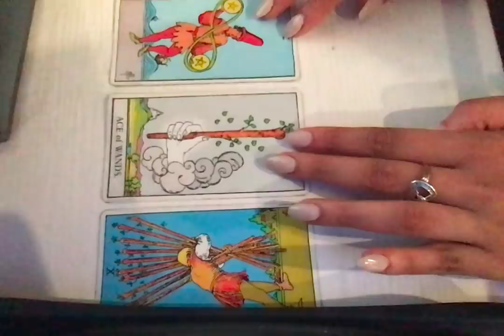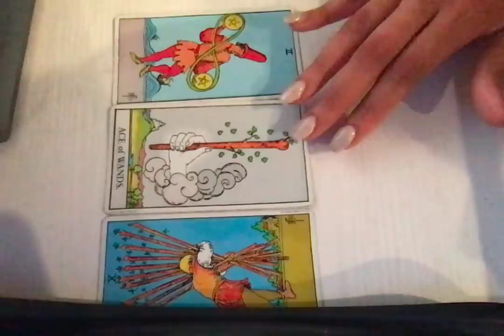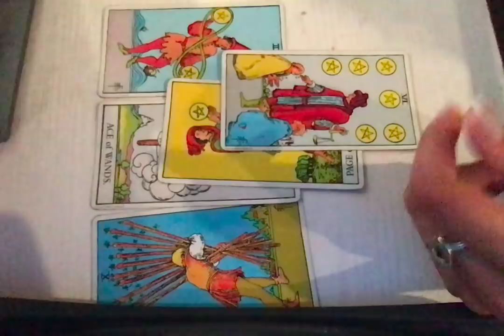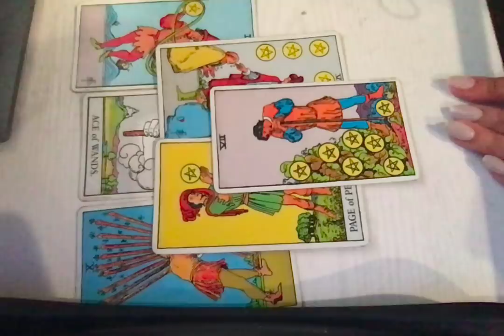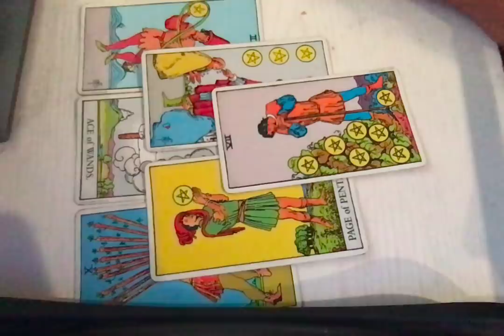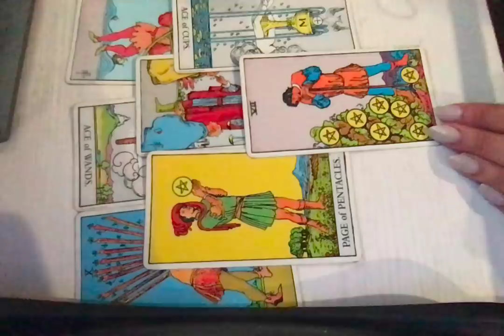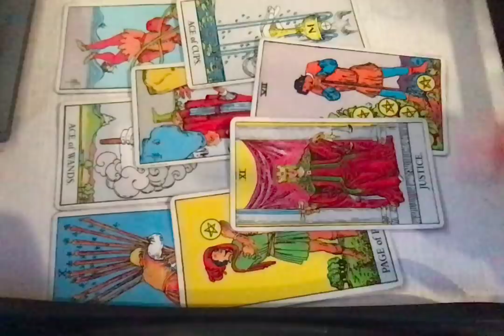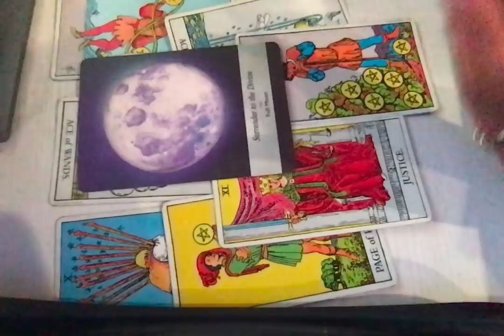PISCES ~ NO MORE FALSE STARTS 🏁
FIND OUT YOUR SUN/MOON/RISING AND RECEIVE AN IN-DEPTH ASTROLOGY READING!